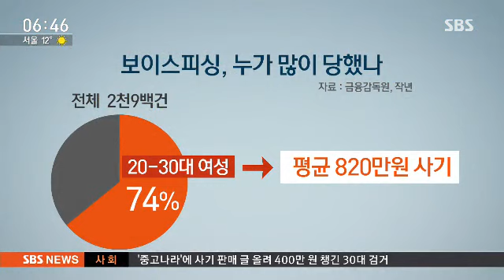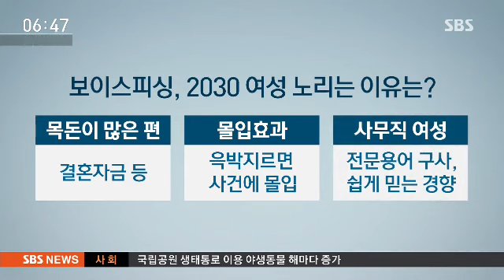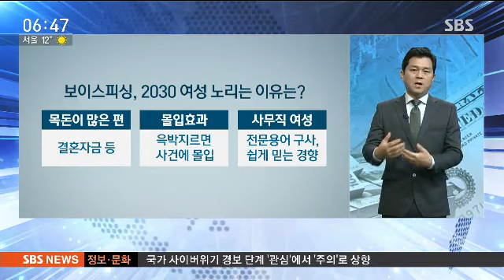김영란법 시행 후 첫 스승의 날…'카네이션도 안 된다' / SBS / 김범주의 친절한 경제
친절한 경제입니다. 오늘(15일)은 5월 15일 스승의 날입니다. 그냥 스승의날이 아니고, 김영란법 만들고 첫 스승의 날입니다.